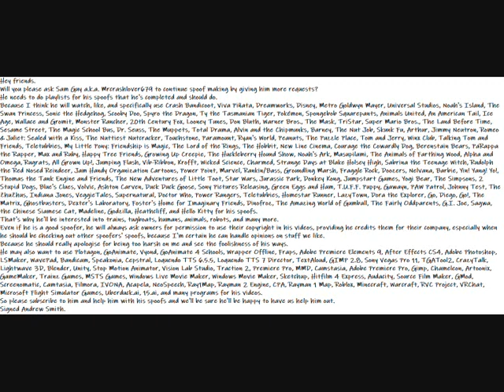My Message To Everyone To Help Sam Guy (Mrcrashlover679) Out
Here is a message for everyone to read and accept.
Hey friends.
Will you please ask Sam Guy a.k.a. Mrcrashlover679 to continue spoof making by giving him more requests?
He needs to do playlists for his spoofs that he's completed and should do.
Because I think he will watch, like, and specifically use Crash Bandicoot, Viva Piñata, Dreamworks, Disney, Metro Goldwyn Mayer, Universal Studios, Noah's Island, The Swan Princess, Sonic the Hedgehog, Scooby Doo, Spyro the Dragon, Ty the Tasmanian Tiger, Pokémon, Spongebob Squarepants, Animals United, An American Tail, Ice Age, Wallace and Gromit, Monster Rancher, 20th Century Fox, Looney Tunes, Don Bluth, Warner Bros., The Mask, TriStar, Super Mario Bros., The Land Before Time, Sesame Street, The Magic School Bus, Dr. Seuss, The Muppets, Total Drama, Alvin and the Chipmunks, Barney, The Nut Job, Skunk Fu, Arthur, Jimmy Neutron, Romeo & Juliet: Sealed with a Kiss, The Nuttiest Nutcracker, Touchstone, Paramount, Ryan's World, Peanuts, The Puzzle Place, Tom and Jerry, Winx Club, Talking Tom and Friends, Teletubbies, My Little Pony: Friendship is Magic, The Lord of the Rings, The Hobbit, New Line Cinema, Courage the Cowardly Dog, Berenstain Bears, PaRappa the Rapper, Max and Ruby, Happy Tree Friends, Growing Up Creepie, The Huckleberry Hound Show, Noah's Ark, Masupilami, The Animals of Farthing Wood, Alpha and Omega, Rugrats, All Grown Up!, Jumping Flash, Vib-Ribbon, Krofft, Wicked Science, Charmed, Strange Days at Blake Holsey High, Sabrina the Teenage Witch, Rudolph the Red Nosed Reindeer, Jam Handy Organization Cartoons, Power Point, Marvel, Rankin/Bass, Groundling Marsh, Fraggle Rock, Doozers, Nelvana, Barbie, Yin! Yang! Yo!, Thomas the Tank Engine and Friends, The New Adventures of Little Toot, Star Wars, Jurassic Park, Donkey Kong, Jumpstart Games, Yogi Bear, The Simpsons, 2 Stupid Dogs, Blue's Clues, Volvic, Ashton Carven, Duck Duck Goose, Sony Pictures Releasing, Green Eggs and Ham, T.U.F.F. Puppy, Gawayn, PAW Patrol, Johnny Test, The ZhuZhus, Indiana Jones, VeggieTales, Supernatural, Doctor Who, Power Rangers, Rareware, Homestar Runner, LazyTown, Dora the Explorer, Go, Diego, Go!, The Matrix, Ghostbusters, Dexter's Laboratory, Foster's Home for Imaginary Friends, Dinofroz, The Amazing World of Gumball, The Fairly Oddparents, G.I. Joe, Sagwa, the Chinese Siamese Cat, Madeline, Godzilla, Heathcliff, and Hello Kitty for his spoofs.
That's why he'll be interested into trains, tugboats, humans, animals, robots, and many more.
Even if he is a good spoofer, he will always ask owners for permission to use their copyright in his videos, providing he credits them for their company, especially when he should be checking out other spoofers' spoofs, because I'm certain he can handle opinions on stuff we like.
Because he should really apologise for being too harsh on me and see the foolishness of his ways.
He may also want to use Plotagon, GoAnimate, Vyond, GoAnimate 4 Schools, Wrapper Offline, Fraps, Adobe Premiere Elements 9, After Effects CS4, Adobe Photoshop, LSMaker, WavePad, Bandicam, Speakonia, Cepstral, Loquendo TTS 6.5.5, Loquendo TTS 7 Director, TextAloud, GIMP 2.8, Sony Vegas Pro 11, TGATool2, CrazyTalk, Lightwave 3D, Blender, Unity, Stop Motion Animator, Vision Lab Studio, Traction 2, Premiere Pro, MMD, Camstasia, Adobe Premiere Pro, Gimp, Chameleon, Artoonix, GameMaker, Trainz Games, MSTS Games, Windows Live Movie Maker, Windows Movie Maker, Sketchup, Hitfilm 4 Express, Audacity, Source Film Maker, GMod, Screenomatic, Camtasia, Filmora, IVONA, Acapela, NeoSpeech, Ray1Map, Rayman 2 Engine, CPA, Rayman 1 Map, Roblox, Minecraft, Warcraft, RVC Project, VRChat, Microsoft Flight Simulator Games, Uberduck.ai, 15.ai, and many programs for his videos.